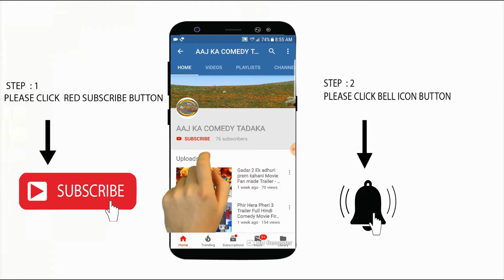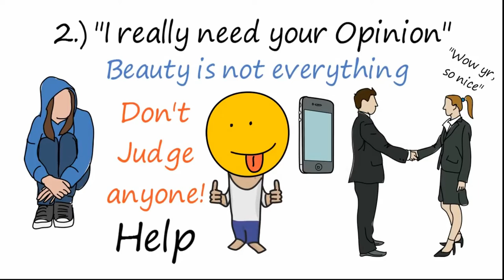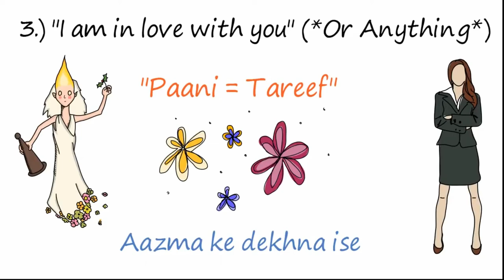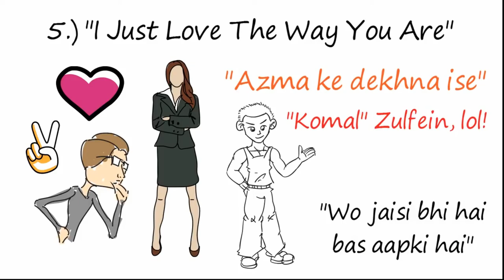Best Tarika Ladki patane ke 5 Lines sunte hi ladkiya I Love You bol hi deti hai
AAJ KA COMEDY TADAKA
Mitron releases on 14th September.

નવા નાટક, ફિલ્મ, ગીત, કોમેડી સીન વગેરે અપલોડ થયાની જાણકારી મેળવવા માટે હમણા જ આ ચેનલને સબ્સ્ક્રાઇબ કરો:

ALL GUJARATI COMEDY MOVIES, HOLLYWOOD MOVIE AND COMEDY VIDEO WATCH

SOCIEAL MEDEL LINK

 MORE VIDEO  PLESE VIEW
 1 Shu Thayu? - Official Trailer | Gujarati Comedy Movie Trailer  :-

2  Robot 2.0 Trailer HD - First Look | Fanmade | Rajinikanth | Aksh:-

3 Phir Hera Pheri 3 Trailer Full Hindi Comedy Movie First Look Paresh Rawal, Suniel Shetty:-

4 Krrish 4 Official Teaser Trailer HD 2019 :-

These channel are designed to make the audience laugh through amusement and most often work by exaggerating characteristics for humorous effect. bollywood,reality,video,funny,entertainment,comedy.